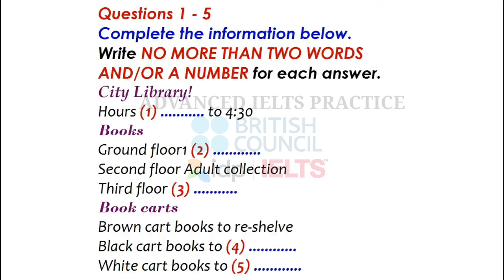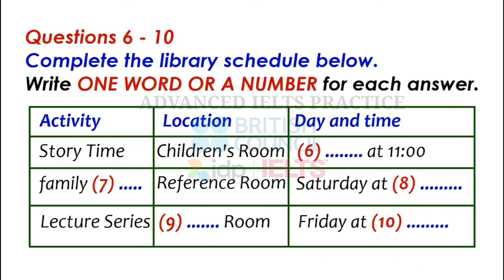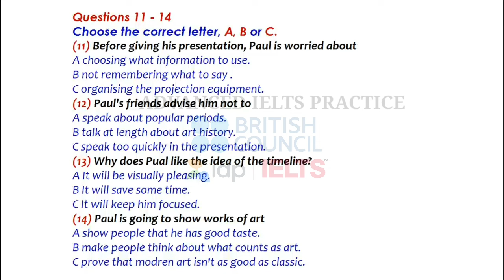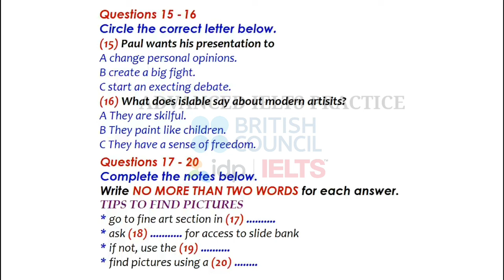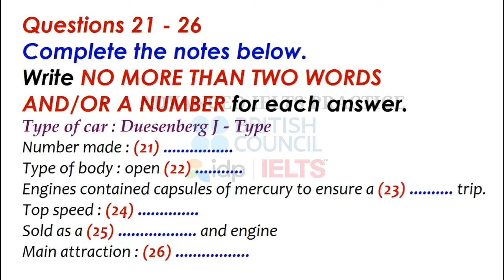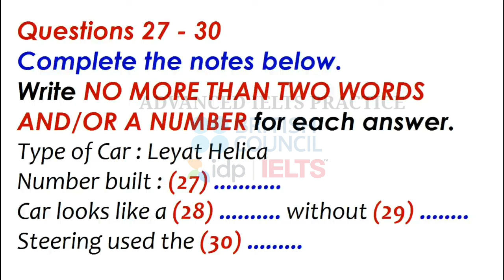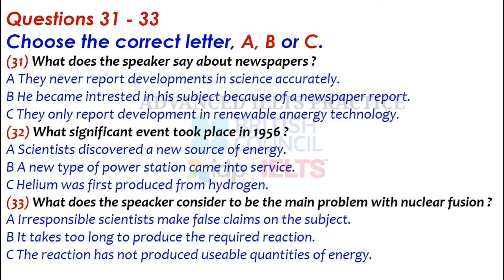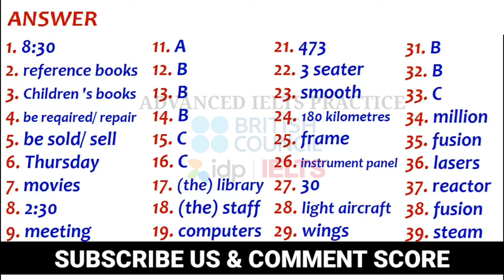Leaked IELTS listening test 2022@ieltsliz@E2IELTS@AsadYaqubOfficial@TheIELTSListeningTest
@Al Jazeera English  @English with Lucy  @English Connection  @DSL English  @Spokeni English Guru  @IELTS by IDP  @Charanjeet hamidpur channel  @Sapna Master IELTS  @IELTS Liz @E2 IELTS  @IELTS Prep by LeapScholar  @IELTS WALA INDIA  @IELTS Liz  @The IELTS Listening Test  @Fastrack IELTS  @IELTS Advantage  @IELTS
@E2 IELTS

@IELTS OET Happy Easy Learning  @IELTS PLAZA  @IELTS Prep by LeapScholar  @IELTS WALA INDIA  @Sapna Master IELTS  @IELTS Liz  @The IELTS Listening Test  @Fastrack IELTS  @English Speeches  @BillionSurpriseToys - English Kids Songs & Cartoon  @English Connection  @English Connection  @English Connection  @English Connection  @ZAmericanEnglish  @English with Lucy  @DSL English  @Spoken English Guru  @ABS-CBN Entertainment

@Sapna Master IELTS  @IELTS WALA INDIA  @ADVANCED IELTS PRACTICE  @IELTS Prep by LeapScholar  @IELTS Liz  @E2 IELTS  @The IELTS Listening Test  @Fastrack IELTS  @IELTS Daily  @IELTS OET Happy Easy Learning

@ADVANCED IELTS PRACTICE  @IELTS OET Happy Easy Learning  @IELTS Prep by LeapScholar  @IELTS WALA INDIA  @Sapna Master IELTS  @IELTS Liz  @E2 IELTS  @The IELTS Listening Test  @Fastrack IELTS  @IELTS Daily  @Learn English Academy  @English Connection  @English Connection  @English Connection  @English with Lucy  @DSL English  @KidsCamp - Education